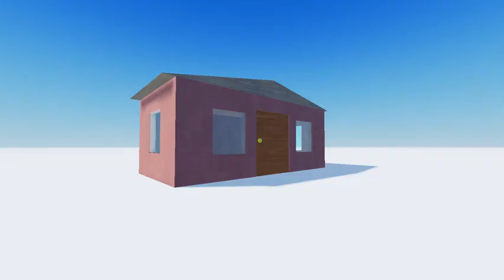Smileley buying Laptop